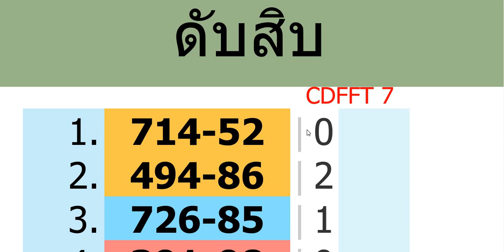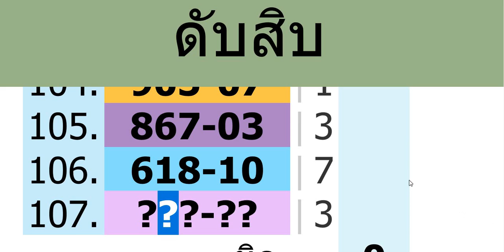ep.370ดับสิบบน106งวดยังไม่หลุด ลดต้นทุนซื้อล็อต@ajarnaddcaramine งวด 16/4/65 พร้อมรวยด่วน